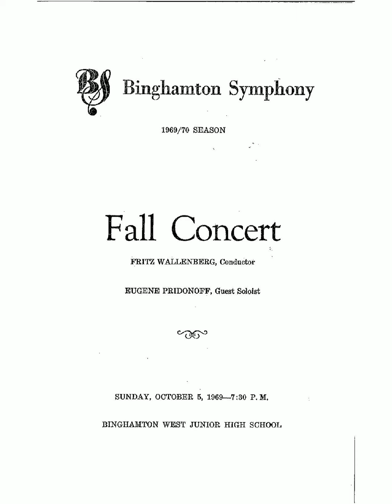Brahms - Symphony No. 2 in D Major - II. Adagio non troppo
Brahms - Symphony No. 2 in D Major
II. Adagio non troppo
Binghamton Symphony
Fall Concert
Soloist: Eugene Pridonoff